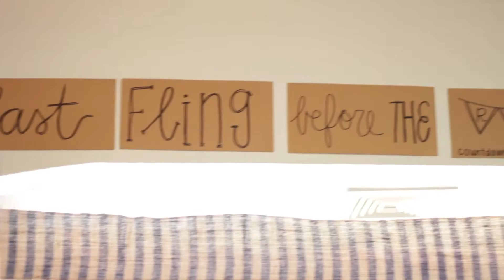Jesslorette 01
Jesslorette Crew invades Oa'hu.